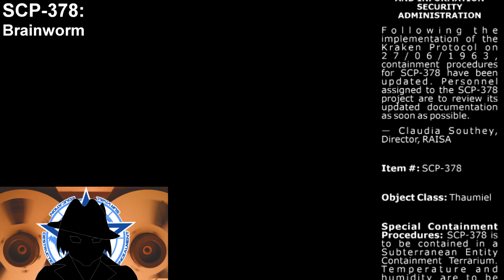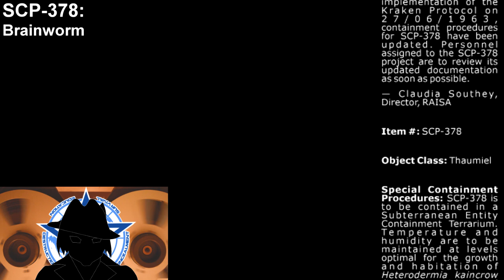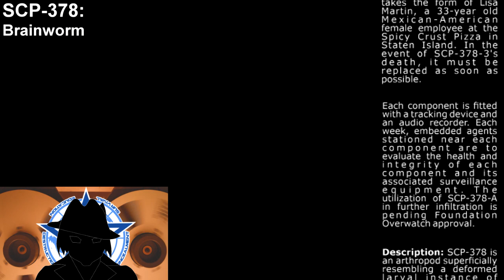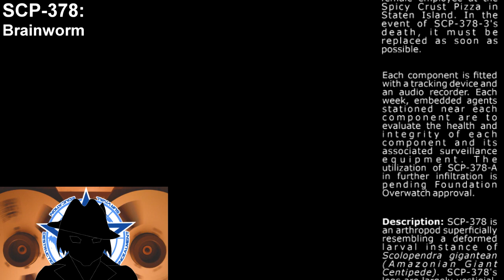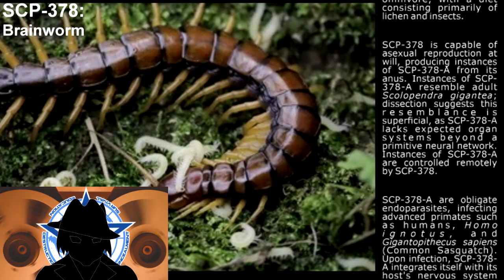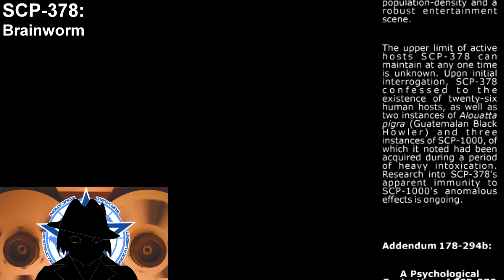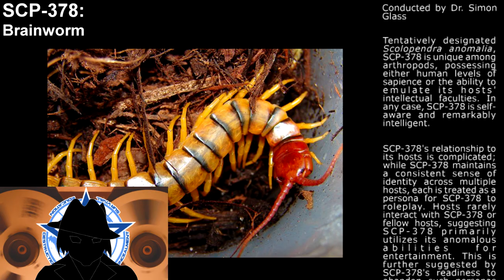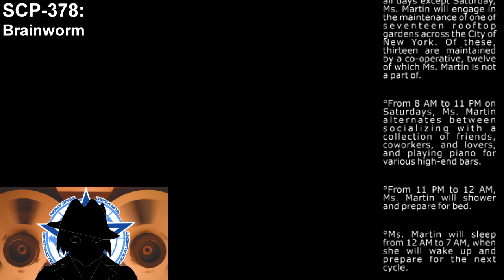SCP-378 | Brainworm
An anomaly twisted into a method of control and manipulation by The SCP Foundation. How long will they be able to maintain this vague illusion to themselves?

MUSIC ATTRIBUTION